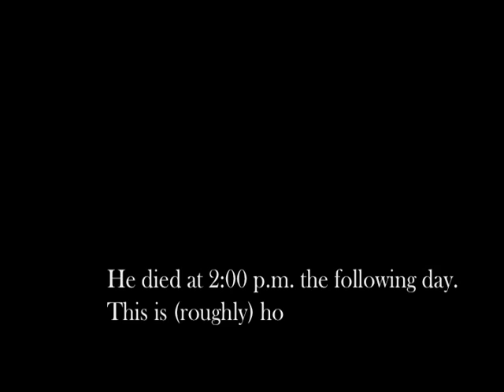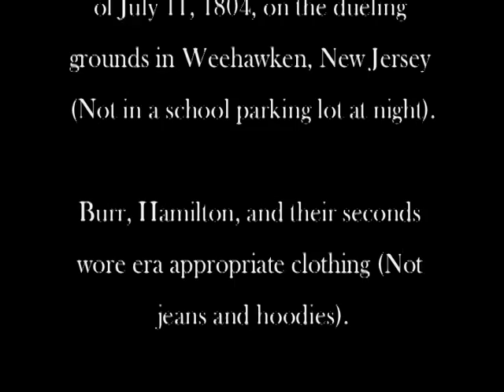Burr vs. Hamilton Duel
A historically inaccurate depiction of the duel between Alexander Hamilton and Aaron Burr, done for an eighth grade history project.